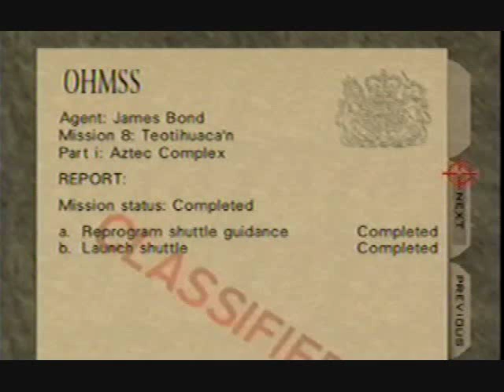David Clemens- Aztec Agent 1:26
Thou shallt be thy